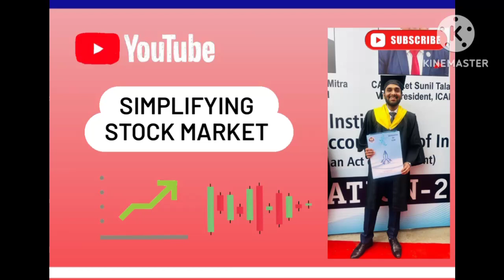A new way to see Stock market , watch this amazing video